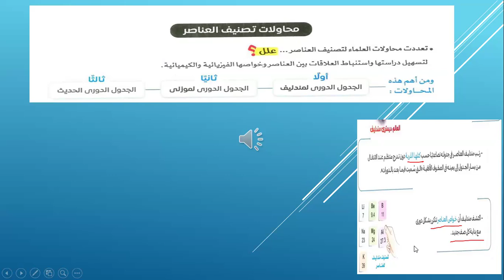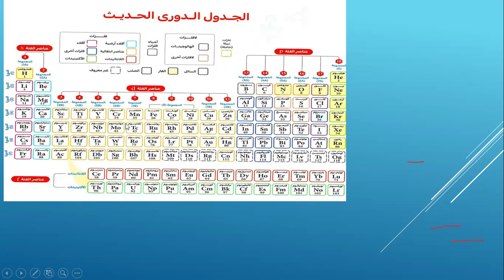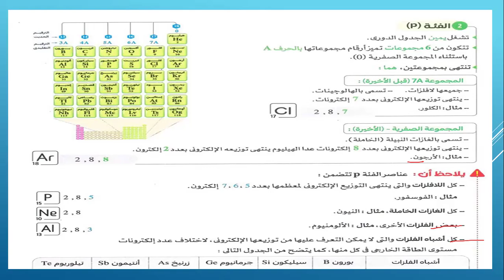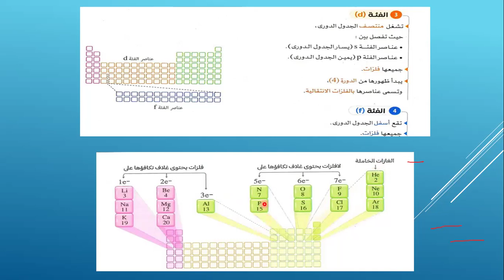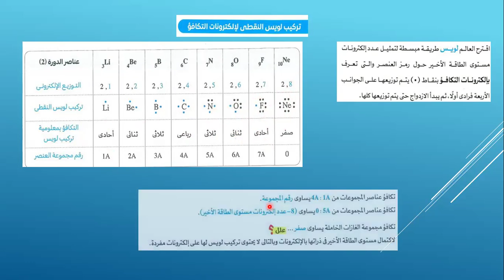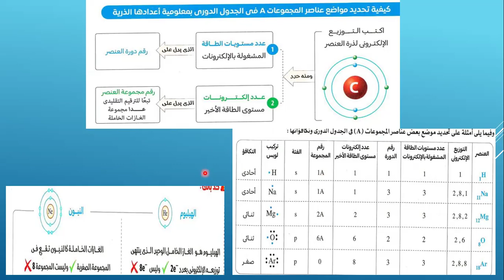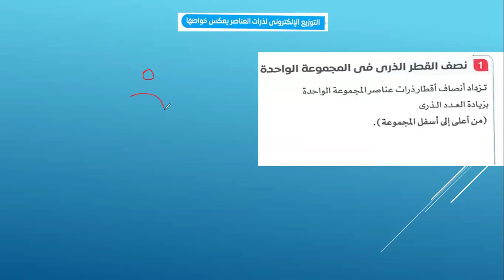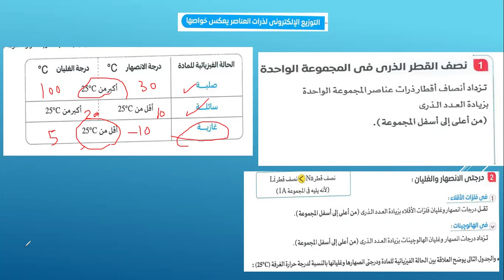مراجعة سريعة على الدرس الثانى محاولات تصنيف العناصر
مراجعة على الدرس الثانى 2024 المنهج الجديد